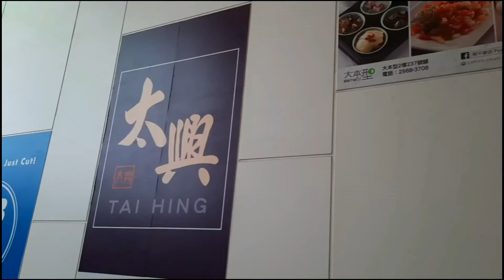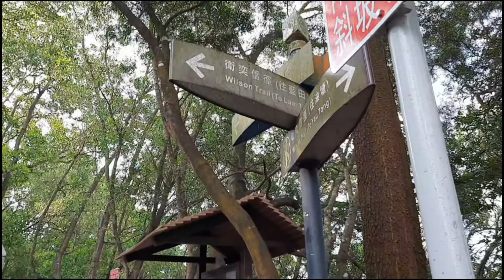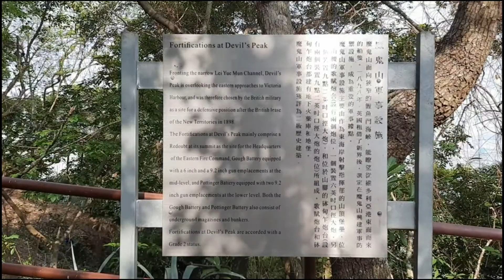Devil's Peak Hong Kong// How to get there? Pls, read the description below. 🥰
From Central:
👉Take the Island Line to North Point and interchange to Tseung Kwan O Line for Yau Tong Station exit A
👉Enter Domain Mall and take the rear exit next to Tai Hing Restaurant onto Chiu Road
👉When on Ko Chiu Road walk towards Lei Yue Mun Estate
👉You should be able to see a slope and a sign that says Tsueng Kwan O Chinese Permanent Cemetery
👉Walk up the hill for approximately 650 meters until you see the entrance of the Wilson Trail
👉Cross the road and walk the steps.Take the trail going left and follow the signs for Devil's Peak.

Pls.